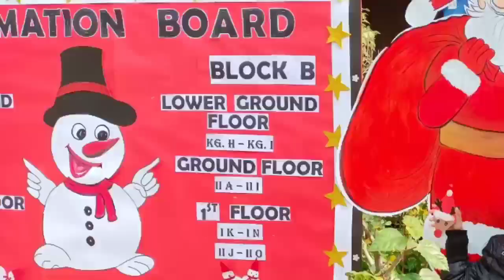Prank k side effect 🤬